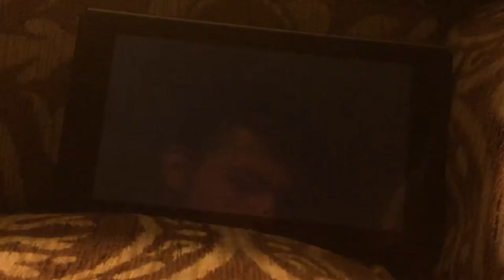Super Mario party sphere mongers Rosalina Vs Bowser Jr Vs Monty mole Vs Bowser